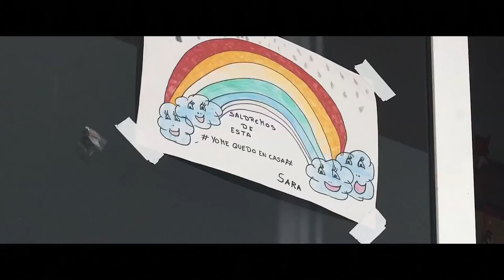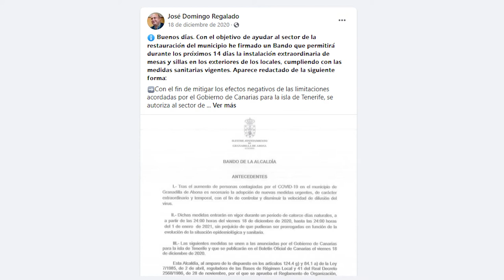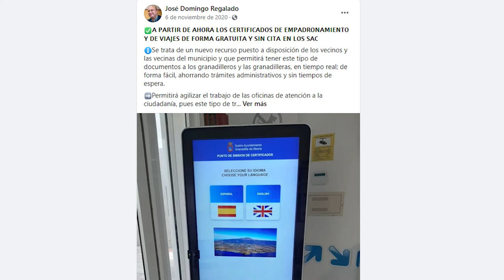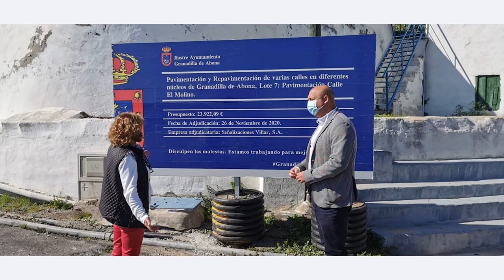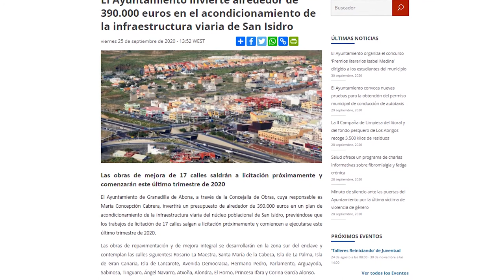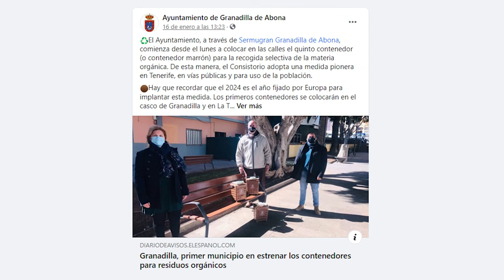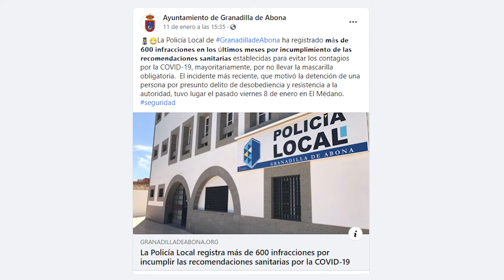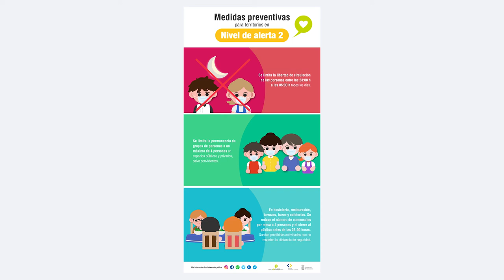Entrevista Alcalde Granadilla de Abona - enero 2021